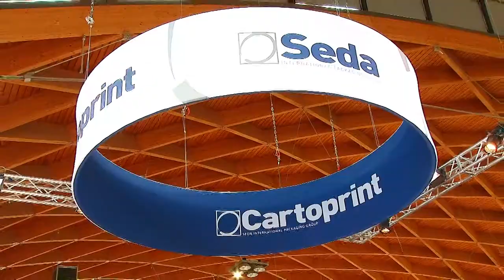SIGEP 2018 Intervista con Angelo Mazzilli di Caffè Izzo srl